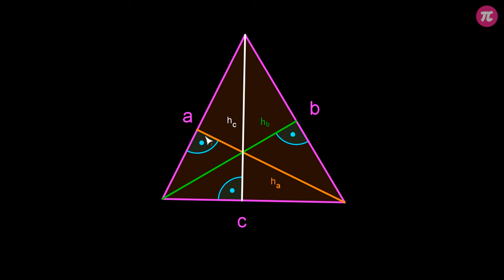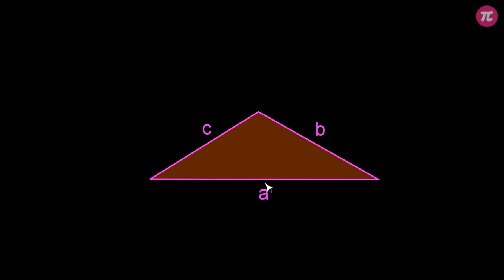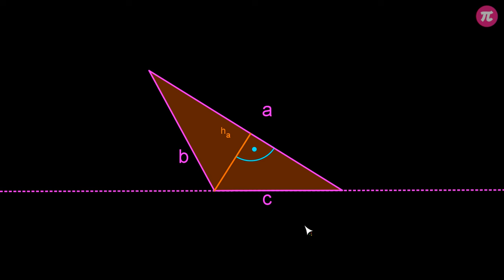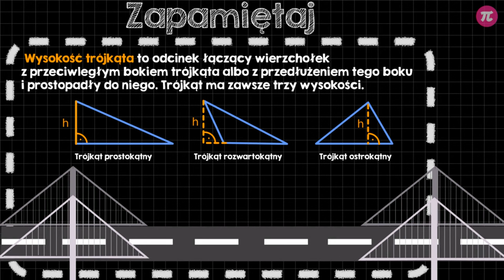Wysokość trójkąta #3 [ Trójkąty - wprowadzenie ]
Z tej wideolekcji dowiesz się:
  - co to jest wysokość trójkąta,
  - ile wysokości ma trójkąt,
  - jak oznaczyć wysokość trójkąta,
  - w jaki sposób narysować wszystkie wysokości dowolnego trójkąta.

PLAYLISTA
Ta wideolekcja jest częścią playlisty [ Trójkąty - wprowadzenie ]:
Ta playlista dotyczy podstawowych wiadomości o trójkątach. Dowiesz się z niej, z jakich elementów zbudowany jest trójkąt, ile ma wysokości i jak je narysować. Poznasz własności trójkątów oraz metodę podziału trójkątów ze względu na boki i ze względu na kąty. Nauczysz się konstruować trójkąty za pomocą cyrkla i linijki. Poznasz warunek, jaki muszą spełniać odcinki, aby można było z nich zbudować trójkąt.

Tutor: Krzysztof Chojecki
Konsultacja: Małgorzata Rabenda
Grafika podsumowania: Valeriia Malyk
Materiały: Valeriia Malyk, Krzysztof Chojecki
Redakcja: Andrzej Pieńkowski